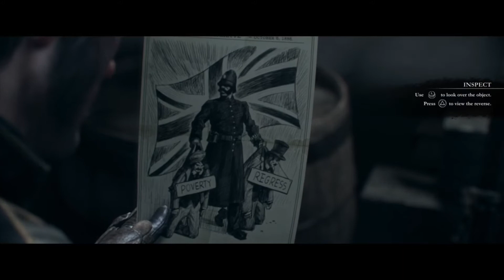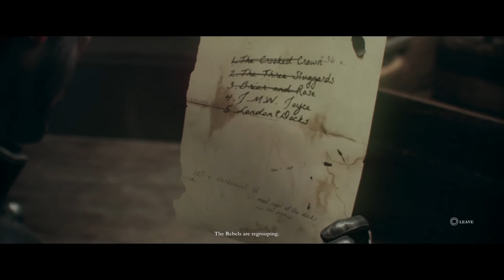the order: 1886 part 5